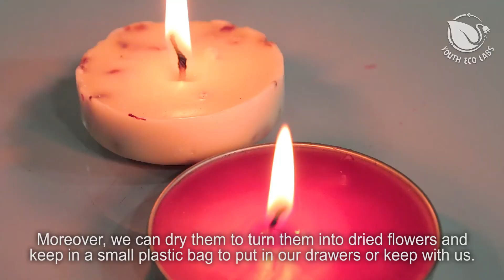Petals - Youth Eco Labs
Do you notice the big amount of flowers have been used in the wedding and thrown away after a single use? How could we make those flowers more useful?

Our Youth Eco Labs' fellow "Petals", turning flowers waste into gifts and home decoration items.